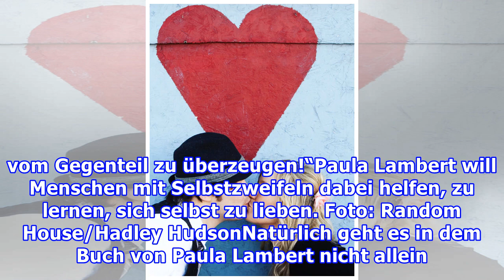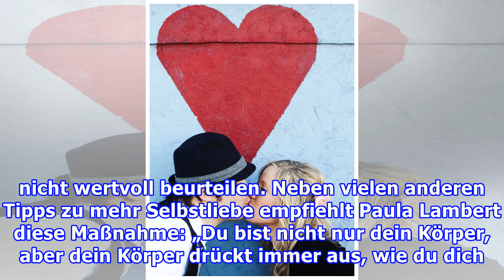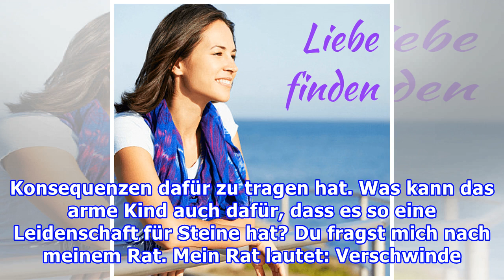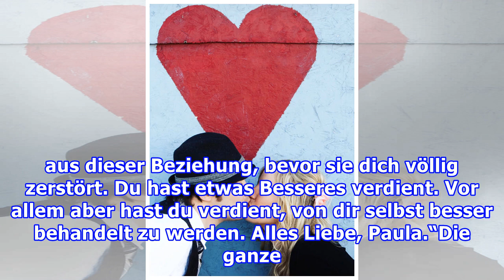LiebeslebenDer wahre Grund, warum so viele Frauen keine wahre Liebe finden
LiebeslebenDer wahre Grund, warum so viele Frauen keine wahre Liebe finden Sex-Expertin Paula Lambert verrät in ihrem Buch "Finde dich gut, sonst findet dich keiner", warum so viele Frauen vergeblich nach wahrer Liebe suchen. Der wahre Grund, warum so viele Frauen an schlechten Beziehungen festhalte...